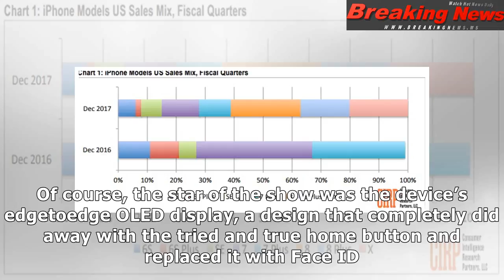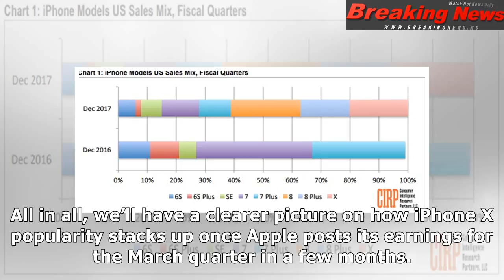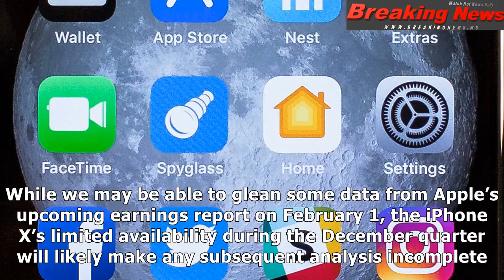Iphone 8 sold better than the iphone x in 2017, new data reveals